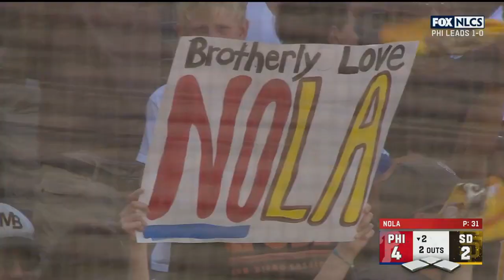MLB Philadelphia Phillies vs San Diego Padres FULL GAME 2 - 19.10.2022